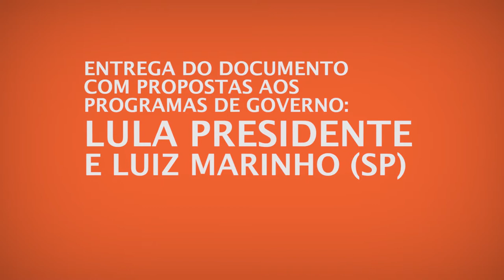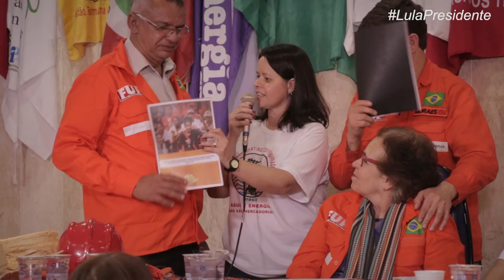Plataforma Operária de Água e Energia entrega propostas ao Plano de Governo "Lula Presidente" - 2018